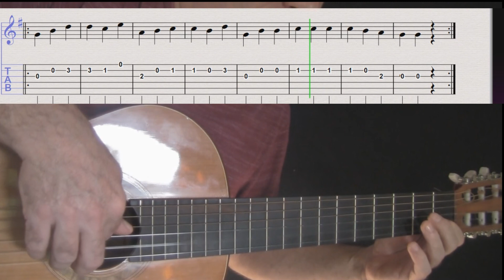Hugo Tutoriales guitarra. Clase 1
En este Primer video, se utilizaran los dedos índice y medio de la mano Derecha (diestros), o izquierda (zurdos), en la forma "APOYANDO" . Luego de pulsar la cuerda el dedo queda en reposo apoyado en la cuerda superior siguiente.
La mano izquierda utilizara los dedos  1 Indice, 2 Medio y 3 Anular. 0 significa cuerda al aire. Practica Nº 1 y Nº 2  melodía sola. Nº3 Melodía con acompañamiento sobre un estudio de Francisco Tárrega.

Partitura TABS Mandame tu mail